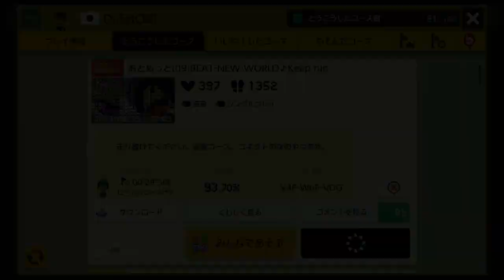とんでもないコースを見つけてしまったｗｗｗ【マリオメーカー2実況 #430】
おとまりお

💰欲しいものリスト💰

この動画はフリーソフト『AviUtl』を使用して作成しています。